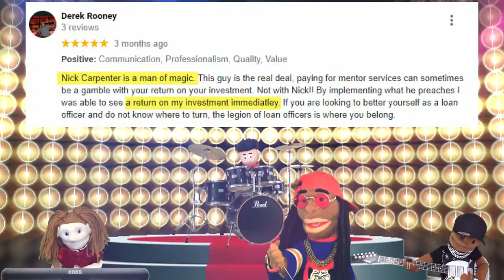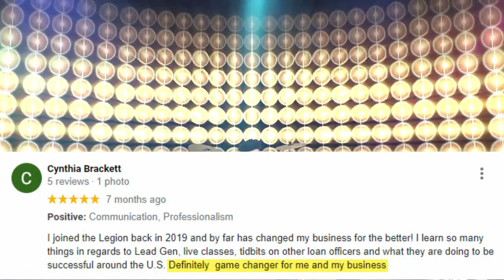What's inside The Legion?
Want to know what is inside The Legion of Loan Officers?